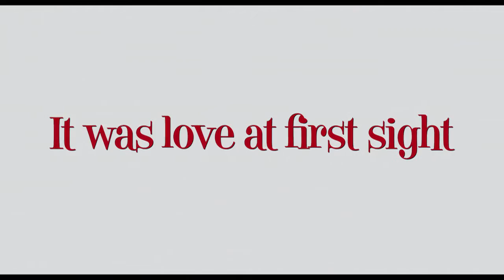All About Steve Trailer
In theaters September 4th!  Sandra Bullock plays eccentric crossword puzzle constructor Mary Horowitz who, after one short but sweet blind date, falls for handsome cable news cameraman Steve (Cooper). Convinced they are soulmates, Mary follows Steve across the country, encouraged by the self-serving actions of news reporter Hartman Hughes (Church). Along the way, Mary befriends an endearing group of oddballs who embrace her idiosyncrasies - forcing her to rethink her entire journey.